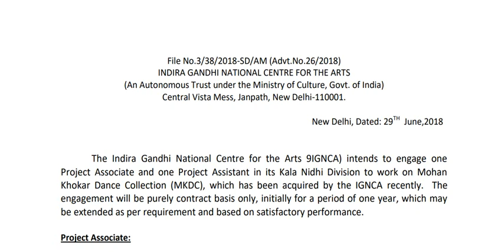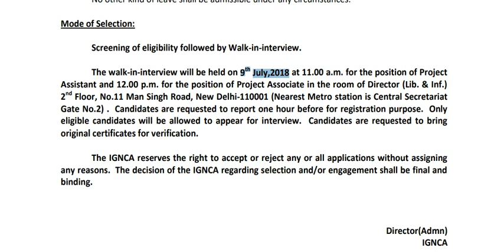B.Ed/M.A/B.Lis-படித்தவர்களுக்கு மத்திய அரசு வேலை